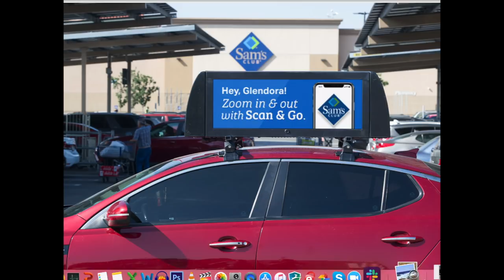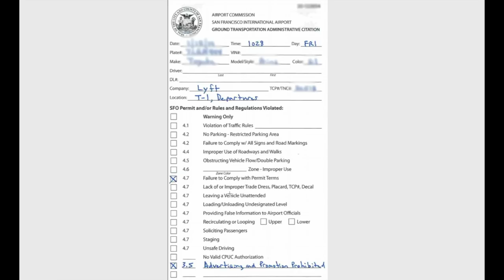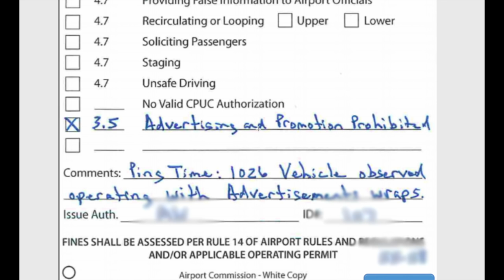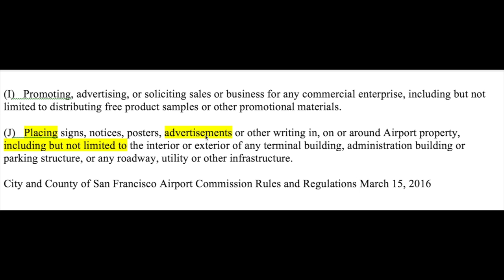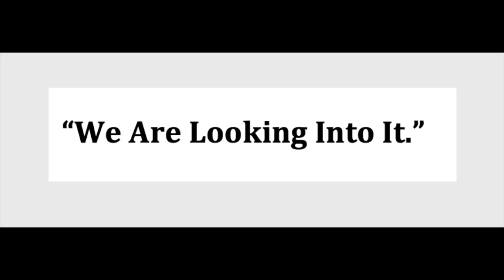Are Drivers Allowed to Advertise on Their Cars? SFO Says No!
Here at RSG, we’re firmly on the side of drivers getting paid, however they choose to do it. RSG contributor Jay Cradeur, however, recently found out this might not be okay with local authorities. Here’s what drivers need to know.